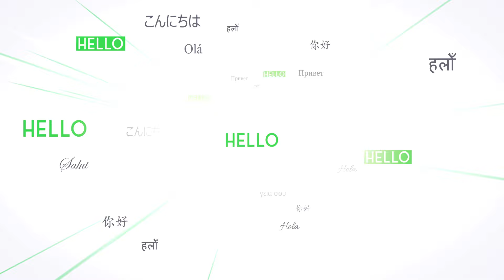Pop-Up RLE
🤫Censorship🤫 is real. Make sure you follow us on 🥊Rumble🥊 in case we can’t air our content

✍️SHOW NOTES✍️
 I can't make this stuff up!! Get a laugh on this amazing Saturday!

🔗Links🔗 for LCP:
🎙️Podcast Platforms🎙️ Google, Apple, Spotify, Amazon Music and more

Fair use of a copyrighted work, including such use by reproduction in copies or by any other means specified by that section, for purposes such as criticism, comment, news reporting, teaching (including multiple copies for classroom use), scholarship, or research, is not an infringement of copyright.